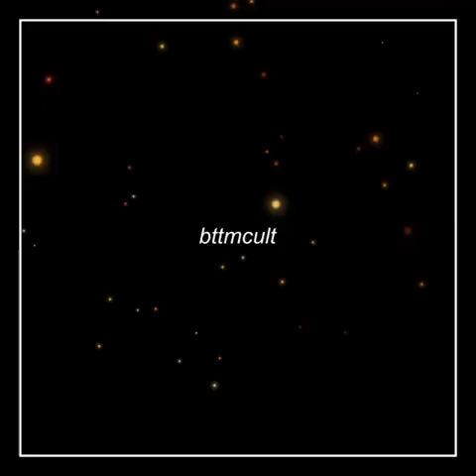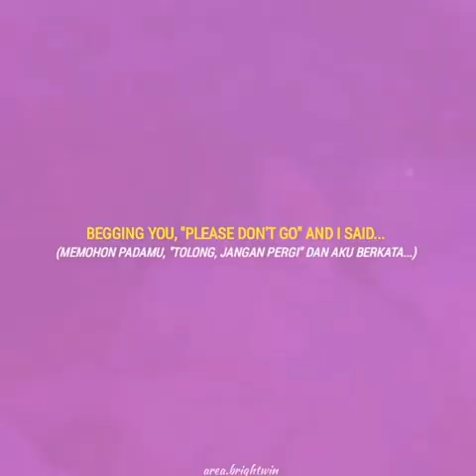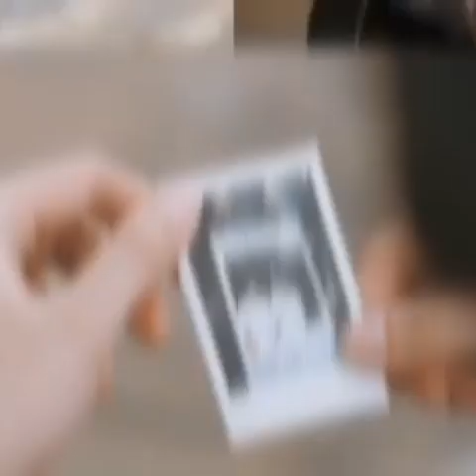Brightwin sick video edits 🔥